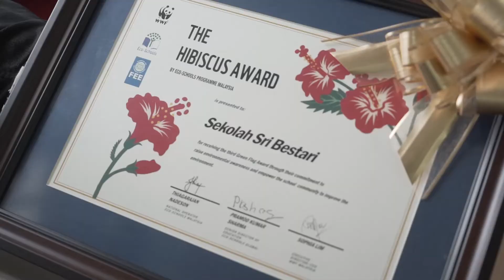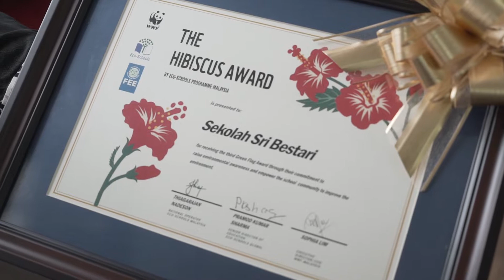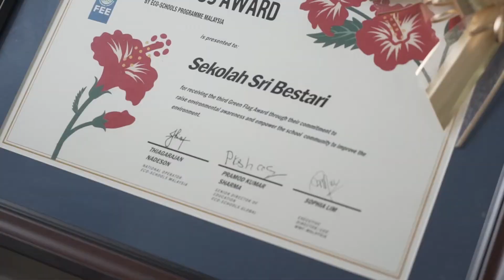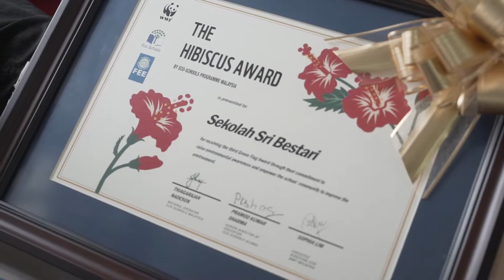Principal's Quorum (Special Edition) - Part 1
Principal Quorum, Special Edition is here!

In conjuction with SBPSKL 25th year anniversary, enjoy this special edition Principal Quorum with his honourable guest speakers.